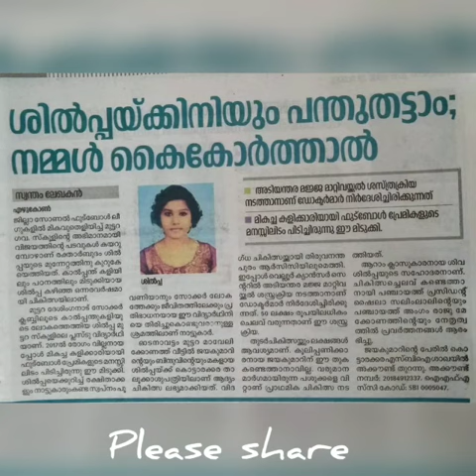E mole ellavarum sahayikkane plsss